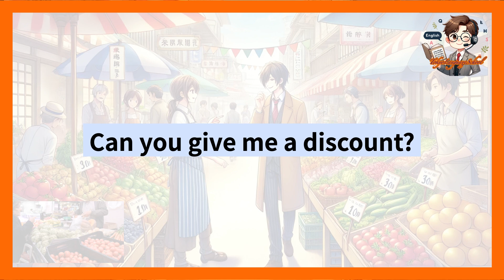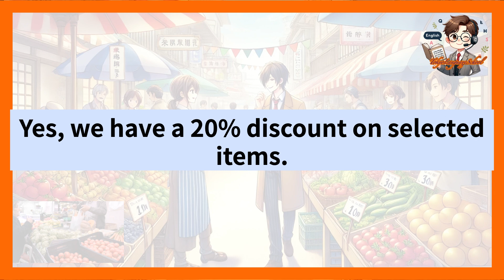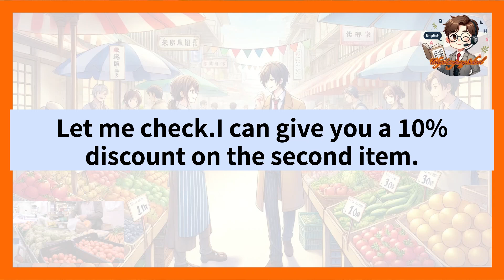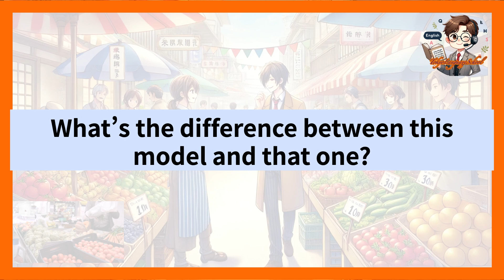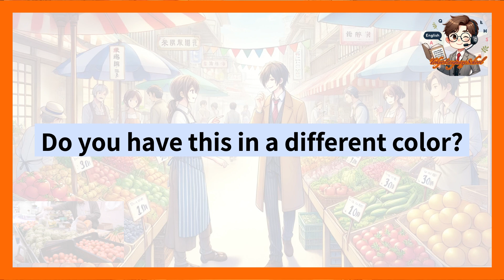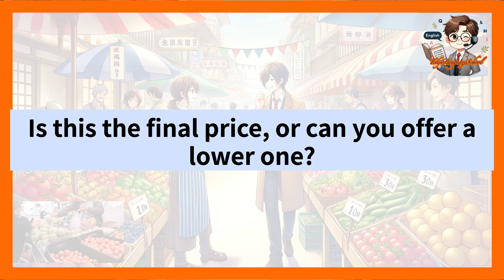【シチュエーション別朝活英会話】ショッピングの英会話を完全マスター、リスニングで英語脳を作りましょう‼︎シニア世代の英語攻略にご活用ください